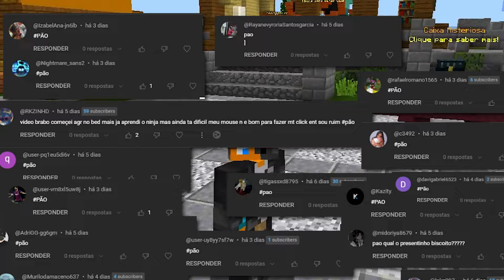ME TORNEI O MELHOR DESSE NOVO MINIGAME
IP: Realmcube.com Versão  (1.8)

Codigo de referencia: DoutorBiscoito

25%: DoutorBiscoito